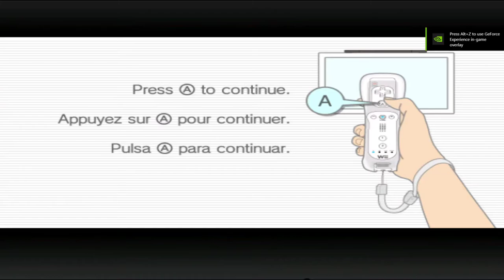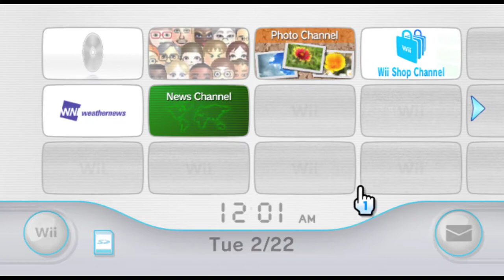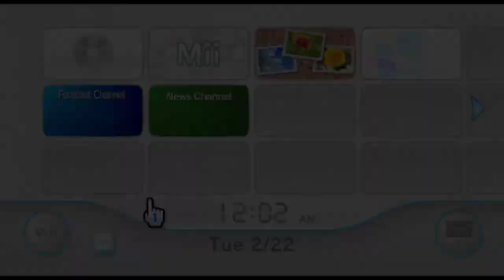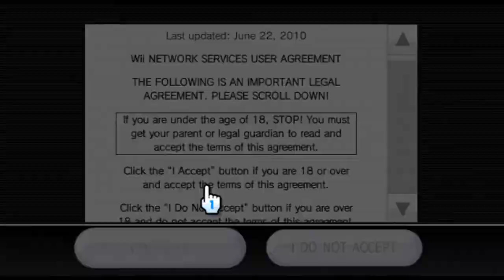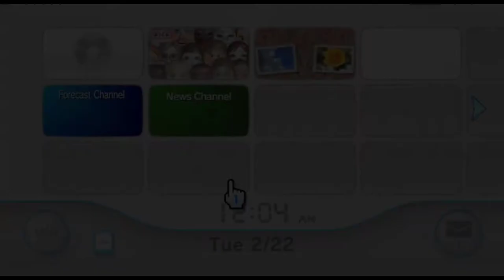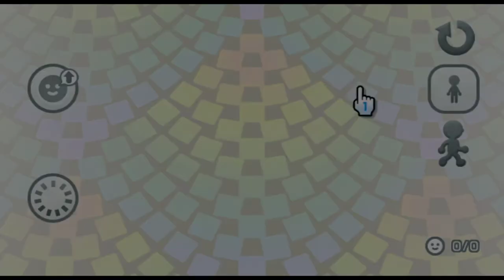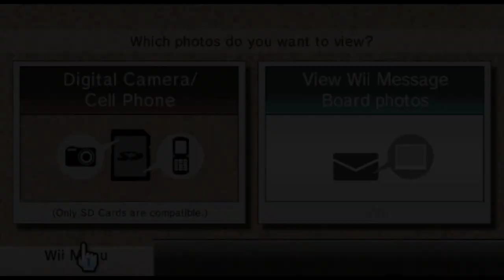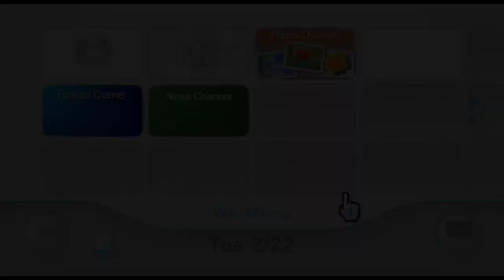A look at the Wii Menu on Dolphin emulator